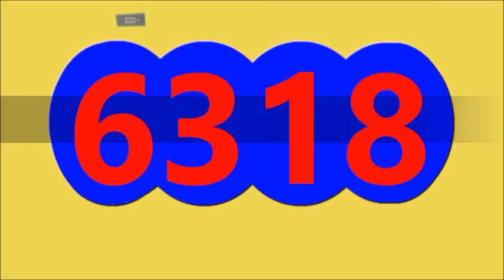Ultimos RESULTADOS SORTEOS DE LOTERIAS Y CHANCES DE HOY LUNES 6 DE MAYO DEL 2024 (actual)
Ultimos RESULTADOS SORTEOS DE LOTERIAS Y CHANCES DE HOY LUNES 6 DE MAYO DEL 2024
ULTIMOS RESULTADOS DE LOS CHANCES Y LOTERIAS DEL DIA DE HOY LUNES 6 DE MAYO DEL 2024